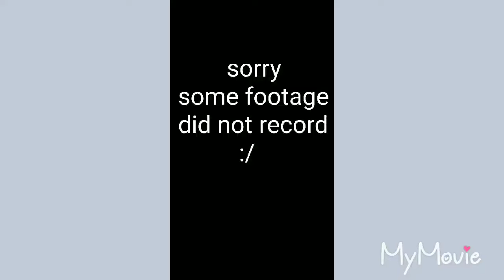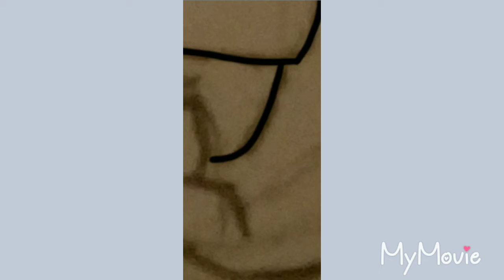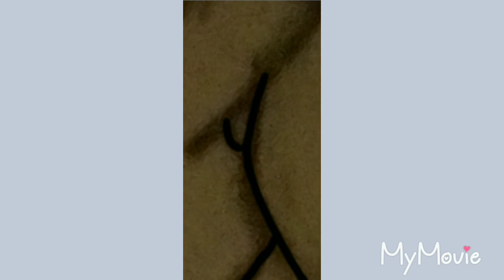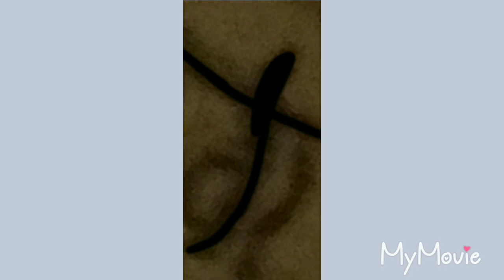Commission speedpaint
This is a commission I made if you want a commission you should be able to find me on amino under karmal kit or go to my insta on karmal kit